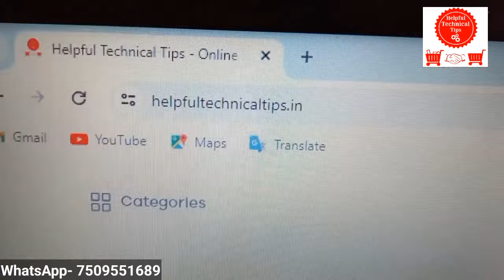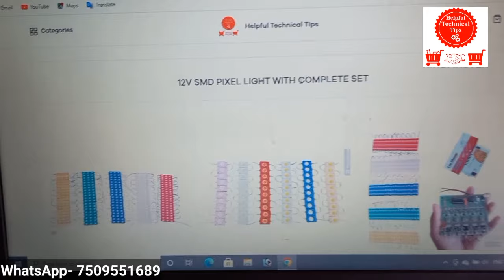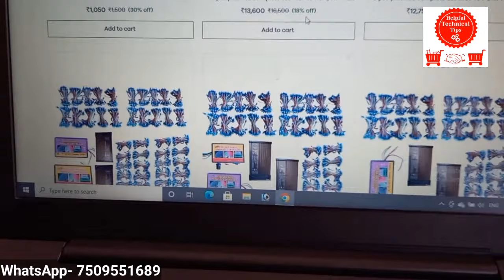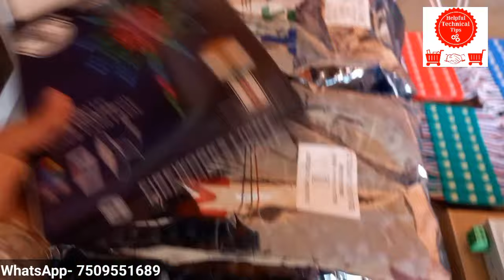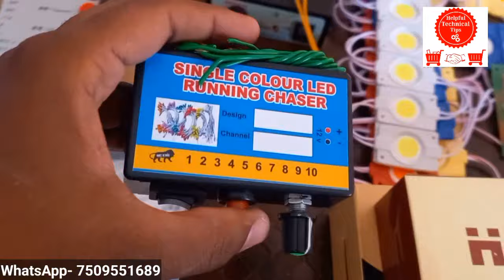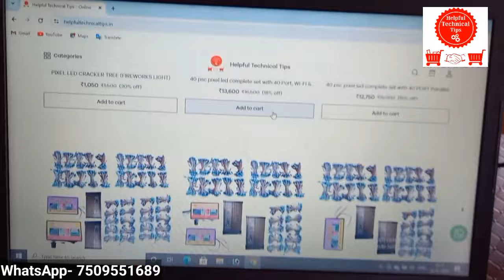Pixel Light Decoration || 12v Led Coin Module || Pixel Controller || 12v Chaser